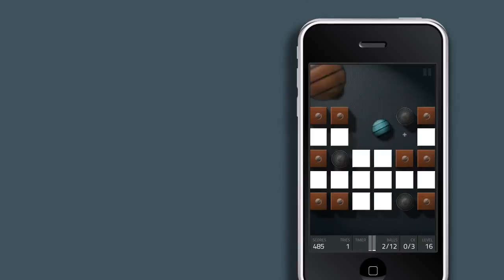Tapbounce 1.3 - Gameplay - iOS